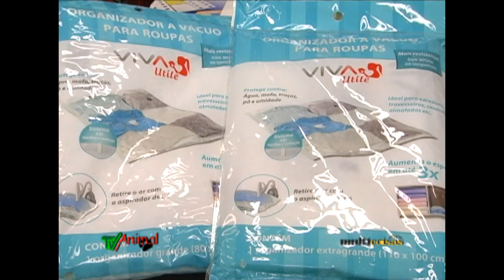tv animal 825 completo b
J Junior  uberlandia, center shopping, velho oeste, bar do lazinho, juridica universal, darc center shopping, Canal da Gente, Ctbc Algar Telecom, TV mocinha balneário camboriú SC, sebo cds, new car veículos, crisane ferreira, blog da drika, metalica cover